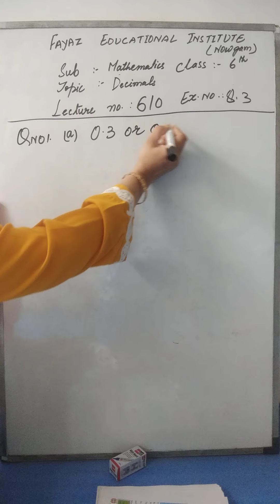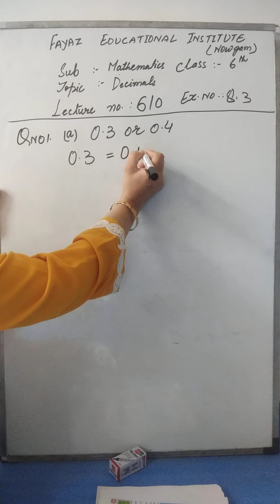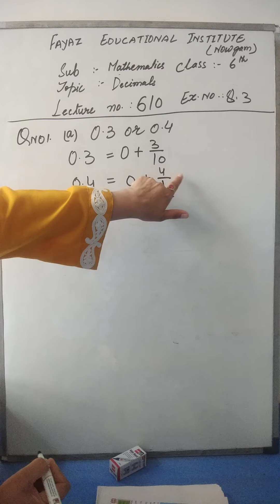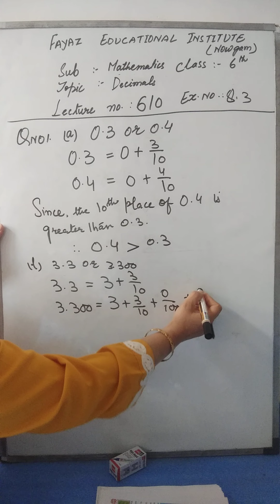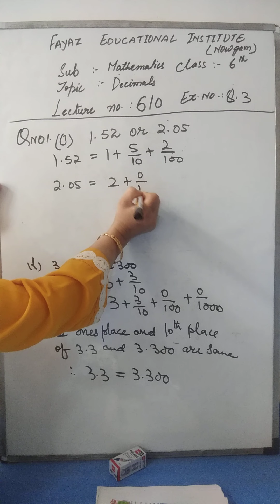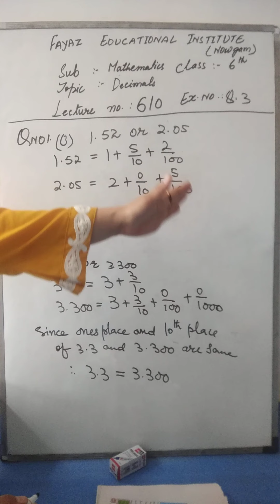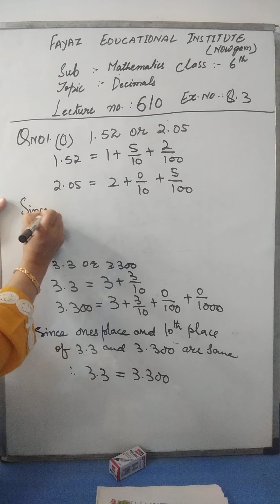6_610 Mathematics[decimal _ch 8_ex no 8.2]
Ex no:8.2